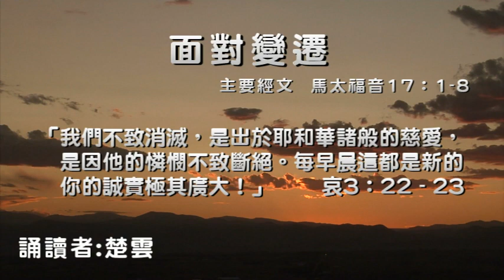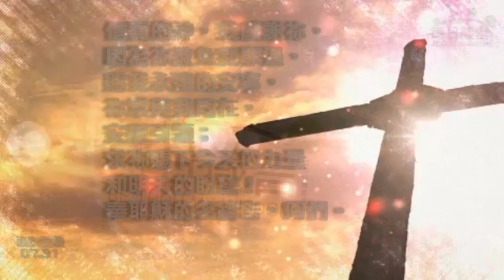每日箴言_0731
面對變遷（馬太福音17：1-8）